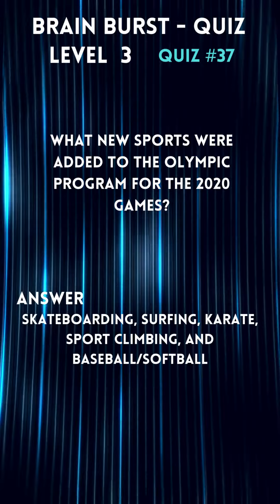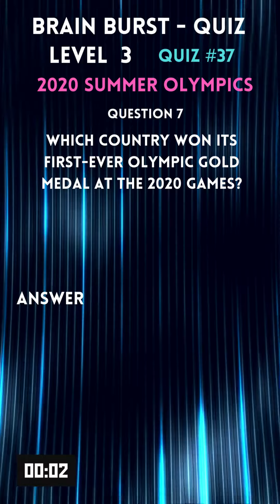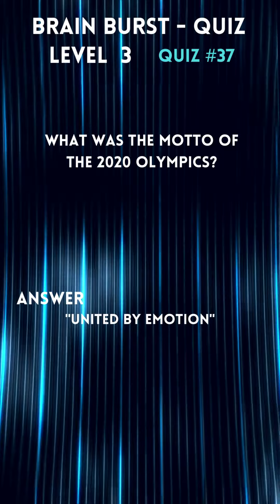Quiz 3 37 Summer Olympics 2020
SUMMER OLYMPICS 2020
Brain Buster Quiz 3.37
Answer 10 all related to the quiz name.
Beat the 10 second countdown clock.

 Brain Buster Quiz 2024- Level 3,  is  BBQ's collection of trivia questions base on knowledge a  junior or senior high (11th or 12th grade)  would know from  across a wide range of subjects.

 Contestants are give 15 seconds to give an answer.  Correct answers earn 1 point. Scores are maintained by the contestant similar to the game of golf.

Take the challenge and see how you measure up.  Use the BBQ Score Sheet to keep a record.

Grab a copy here:  rb.gy/vhcv8i